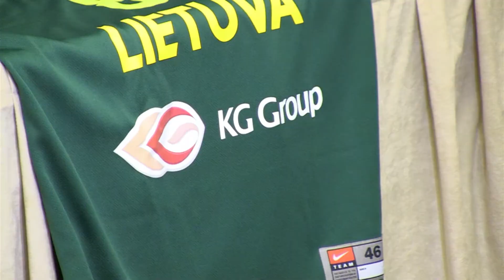Lietuvos moterų krepšinio rinktinė išvyksta į Europos čempionatą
Lietuvos moterų rinktinę prieš šeštadienį Prancūzijoje startuojančias Europos pirmenybes retino netektys ir traumos, tačiau komandos vyriausiasis treneris Algirdas Paulauskas yra nusiteikęs optimistiškai.